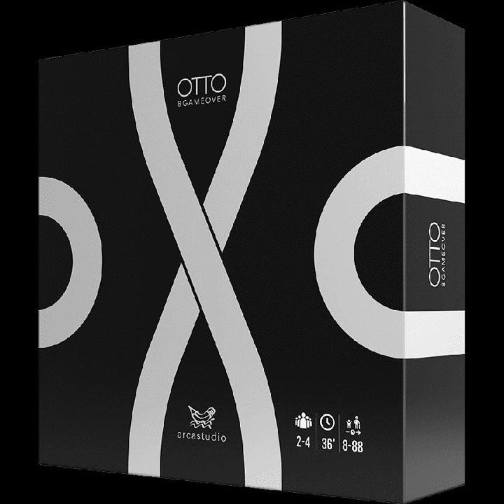BGT130 - Gezockt im Januar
Täglich grüßt das Murmeltier und ebenso regelmäßig gibt es unseren spielerischen Monatsrückblick. Im Januar kamen wieder allerlei Leckereien auf den Tisch - Alex, Dennis und Dirk haben von Erstpartien wie alten Kloppern zu berichten. Der ein oder andere Bericht mag etwas ausufern, spricht am Ende jedoch für die Begeisterung, die das Spiel hinterlassen hat.

Wie immer freuen wir uns auf eure Spielberichte des vergangenen Monats auf unserem Discord und wünschen euch viel Spaß bei der Folge.

Dirk führt uns durch die Folge.

Viel Spaß und gut Brett!

Chapters:
00:00:00 Begrüßung
00:01:24 News der Woche
00:06:58 Thema der Woche
00:07:20 Burgen von Burgund
00:17:29 Comet
00:27:36 Netrunner
00:35:44 Northgard: Uncharted Lands
00:52:07 Acht:ausgemacht
00:59:29 Obsession
01:07:03 Aftermath
01:24:04 On Mars
01:34:06 Twilight Imperium
01:44:53 Verabschiedung